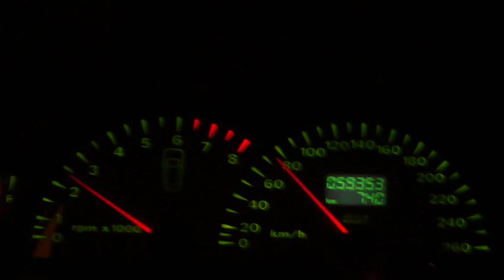Mara turbo do jordan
Gravado por mim :D
Miolo Stock, bomba stock, chipado , turbina .50, escapetão 3"
carro completamente montado
xxxcv (6)
Obs:tava na subida !